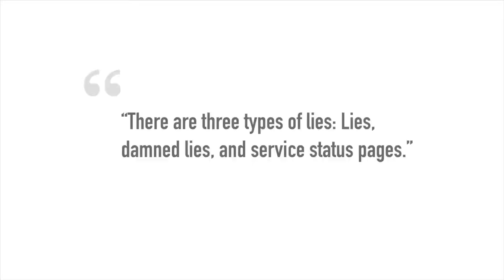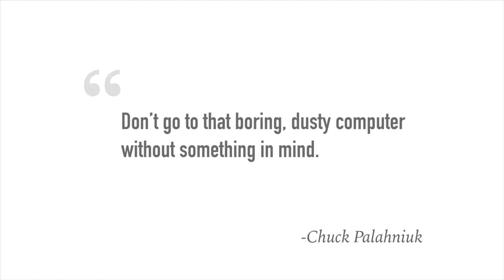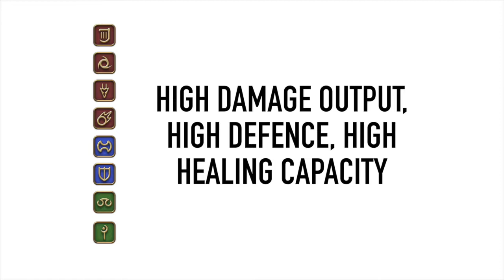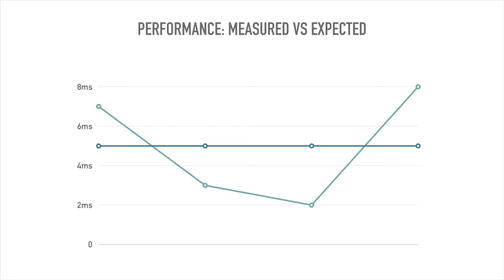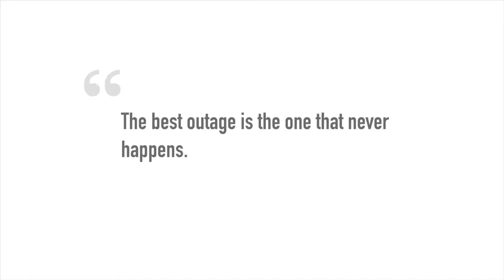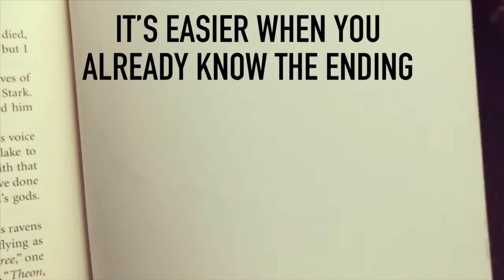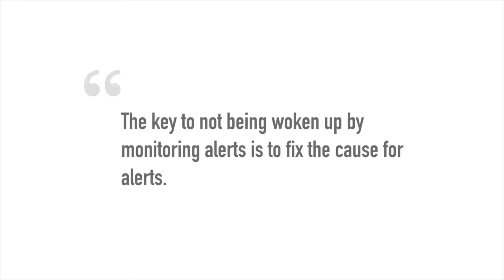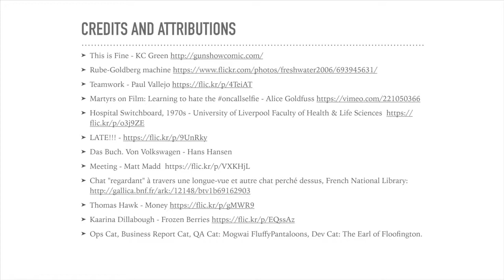François Conil - Monitoring that cares (the end of user based monitoring)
When you rely on your users to do your monitoring (and even worse, your alerting) for you, do you really care about them?

That said, how would you go about fixing it? How do you identify what’s broken; how do you allocate the time to fix it? Are there shortcuts? (yes, if you ask for help).